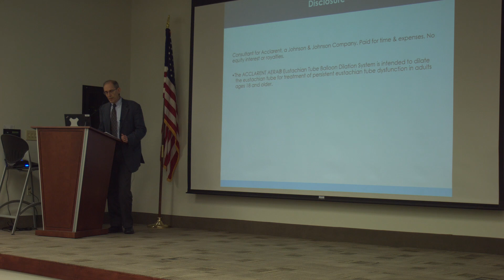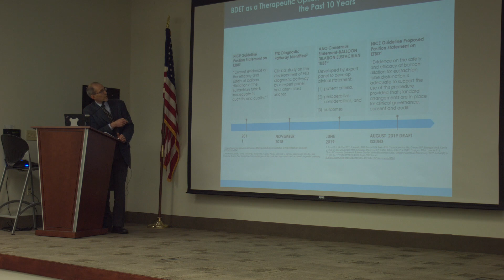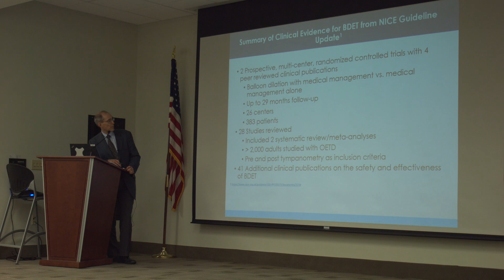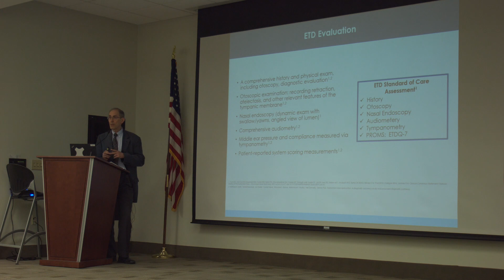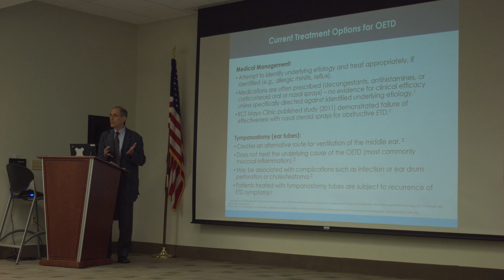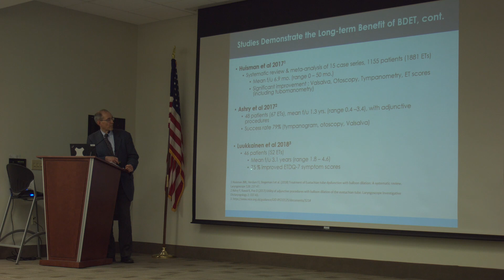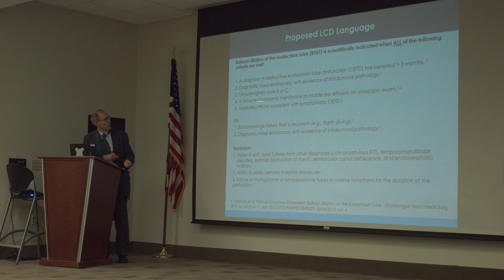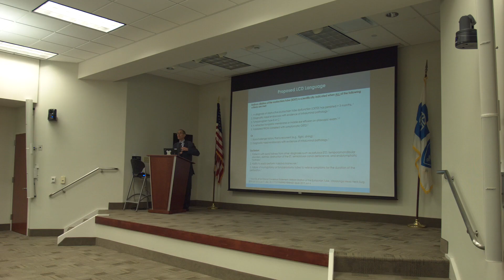October 2019 Open Meeting (Dennis Poe)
Comments regarding the Endoscopic Balloon Dilation of the Eustachian Tubes DL38280 Local Coverage Determination (LCD) were presented to Palmetto GBA at the Open Meeting held on October 7, 2019. (Jurisdiction J)